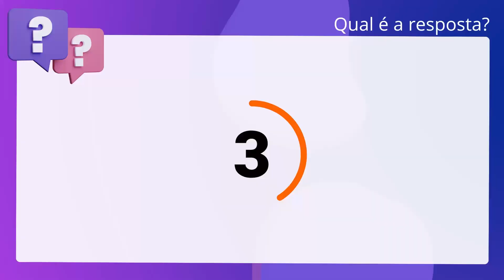QScon Direito: [Art. 308, MNSNR-TO] Texto de Lei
Art. 308, MNSNRTO | Texto de Lei

De acordo com o Manual das Normas do Serviço Notarial e de Registro de. Tocantins, as certidões deverão ser fornecidas em papel de segurança padrão e. mediante escrita que lhe permita a reprodução por meio reprográfico ou outro. processo equivalente, vedado o uso de impressos não oficiais.

Gabarito: Verdadeiro